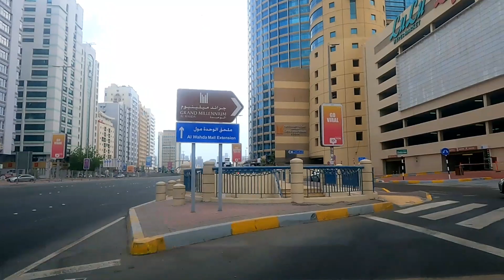Early Morning!Drive w/ Scattered Rain here in UAE,(Keep Safe everyone)